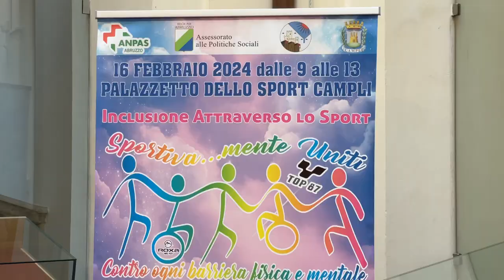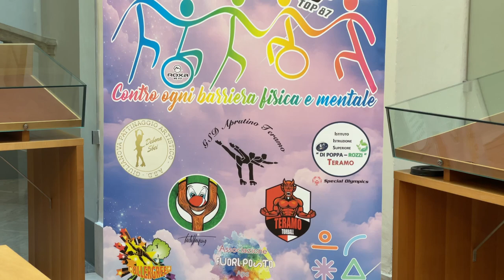"Sportivamente Uniti", a Campli l'inclusione attraverso lo sport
Appuntamento il 16 febbraio dalle 9 alle 13